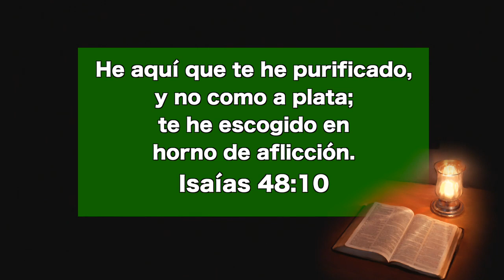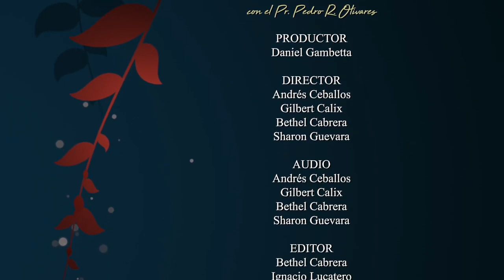En la naturaleza, a los objetos valiosos se los poda o refina, Nuestro Pan Cotidiano - 20 de agosto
EEE Network